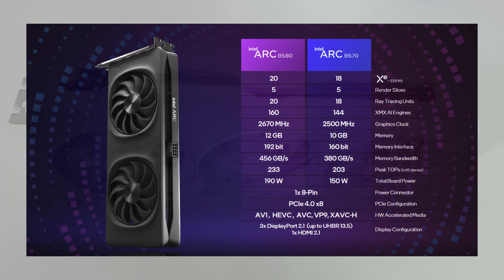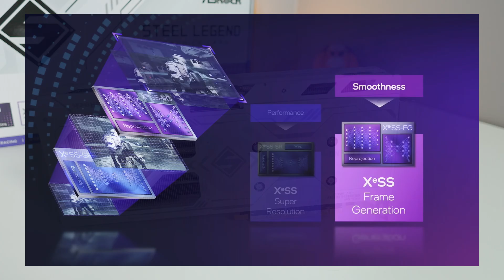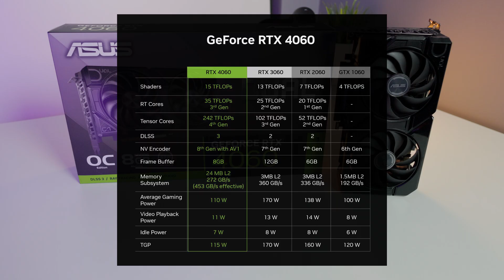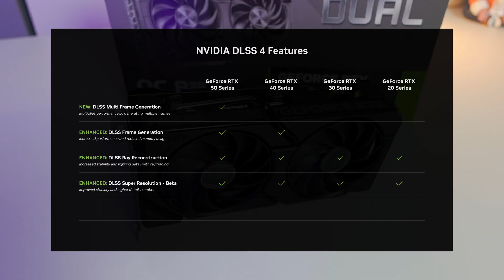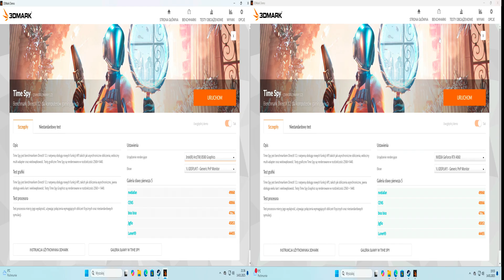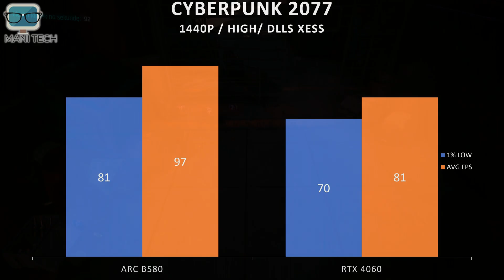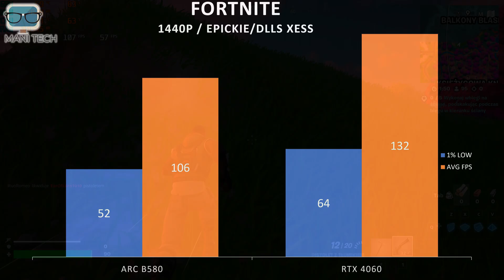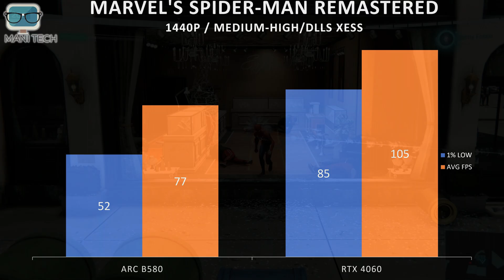Pojedynek średniaków RTX 4060 vs ARC B580 w połączeniu z RYZEN 5600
Zapraszam na test oraz porównanie dwóch GPU średniego segmentu.
Nowy INTEL ARC B580 12GB oraz NVIDIA RTX 4060 8GB.
Którą kartę powinieneś wybrać dla siebie ??

Rozkład odcinka:
00:00 - Wstęp
01:17 – Intel ARC B580
05:13 – Nvidia RTX 4060
07:08 – Platforma testowa
07:51 – Wyniki
11:33 – Podsumowanie